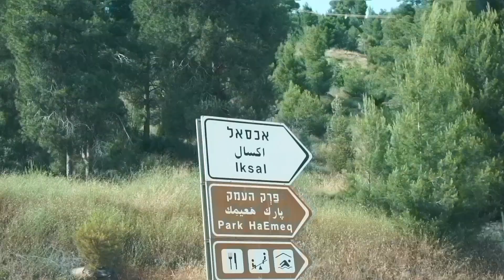The CRAZIEST Day // VLOG#12 🎈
YO THANKS FOR WACHING PLEASE HIT A COMMENT IF YOU WANT VIDEOS  LIKE THIS !!